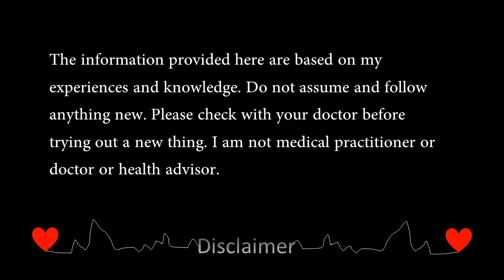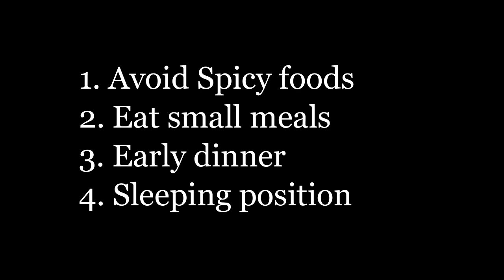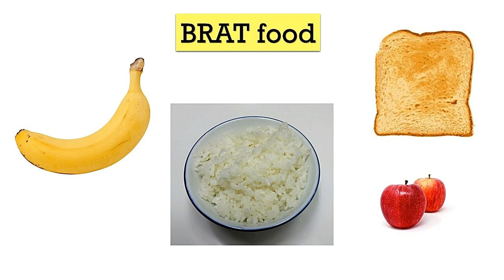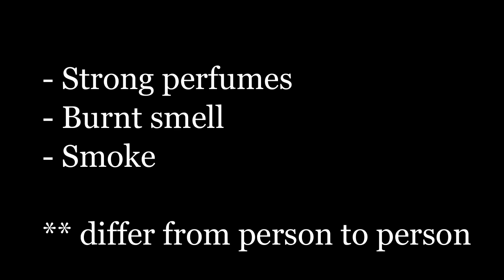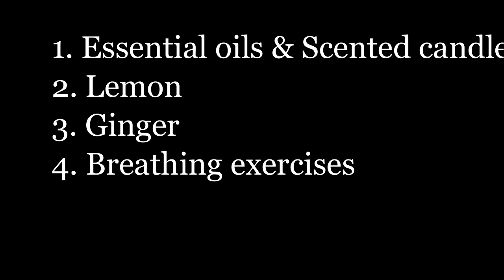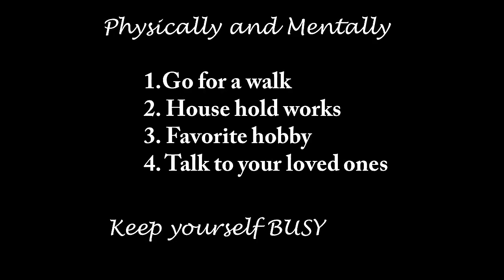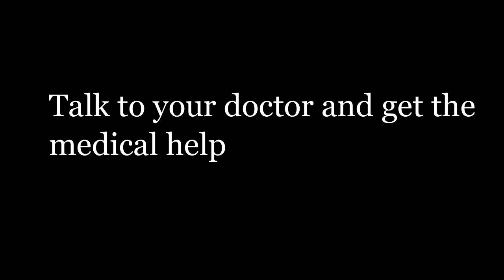Vomiting and nausea during pregnancy - How to handle the morning sickness - Useful Tips and ideas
Hello friends - Welcome to moms book channel. Hope you find this video useful.

Product i have been using for myself and my baby Sastika

Apple cutter